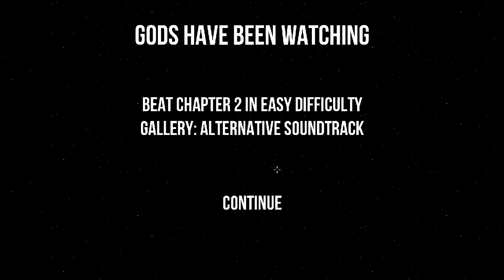Gods Will Be Watching - Chapter 2 - 20 Days of Empty Words: Finished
Finally got back to finishing Chapter 2! Enjoy!
~Just Some Pros(Jay)